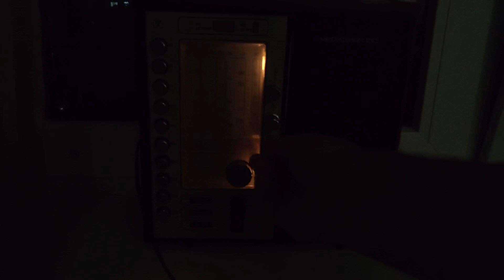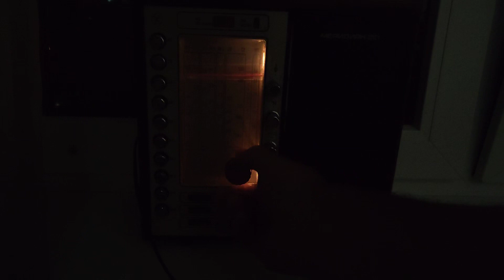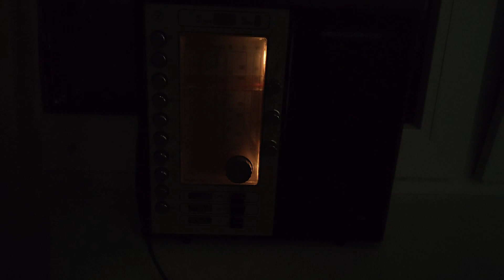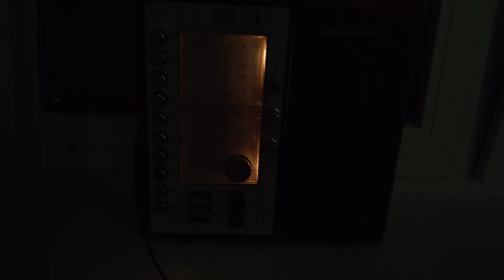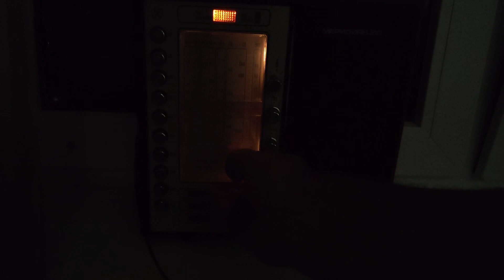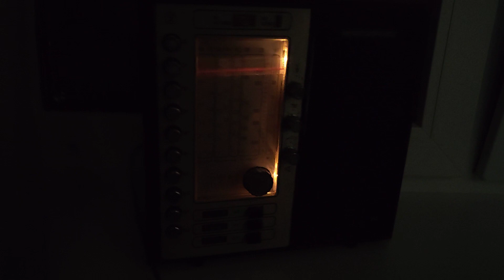Меридиан 210. СВ и ДВ. 21:30. Moldova.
Приём на магнитную ферритовую антенну.